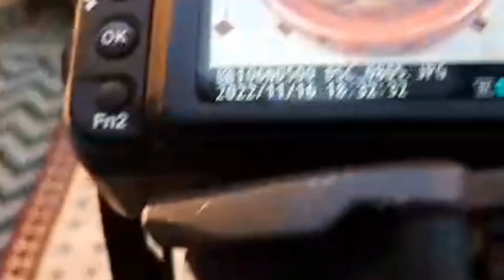Mes services en photographie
court résumé de mes services en photographie .
*riad/hôtels
*demande en mariage/ événements ...
*shooting de mode
*photos culinaire
et encore bien d'autre .
fais un tour sur mon autre chaîne  @shootingtraveltours pour un autre univers photographique.